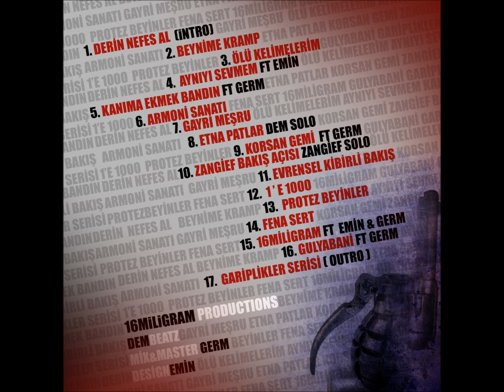dEM & Zangief ft. Germ Korsan Gemi